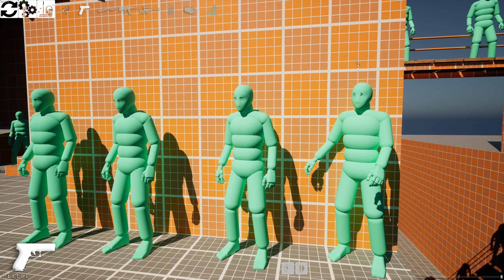STANDBOX - Active Ragdoll Euphoria and Gore! Realistic Physics! NPC Physics #14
🎮💥 Immerse yourself in the world of STANDBOX with its realistic physics and intense gameplay. Experience Active Ragdoll Euphoria and Gore like never before in this action-packed adventure!

Get ready for heart-pounding battles, dynamic challenges, and jaw-dropping visuals. Test your skills in NPC interactions and dive into a world of excitement and danger. Are you prepared to conquer the world of NPC Physics? Let the gaming journey begin! 💪🔥